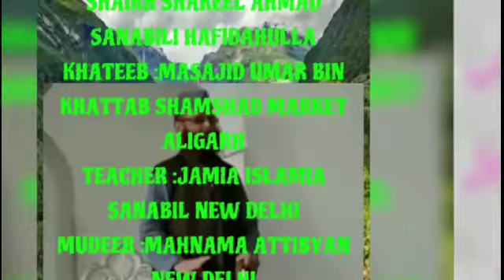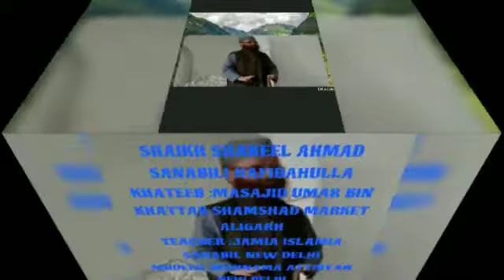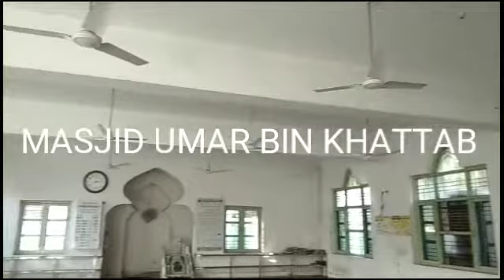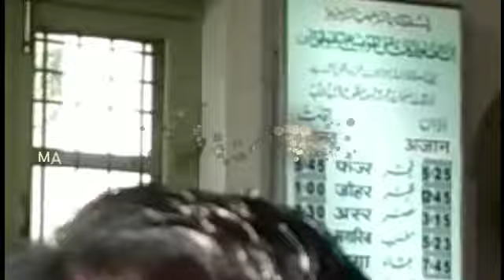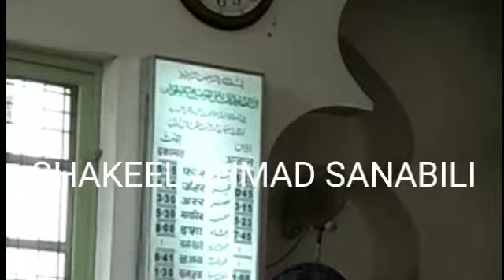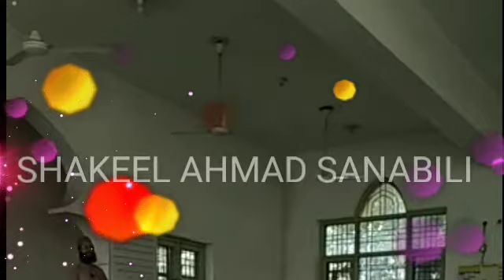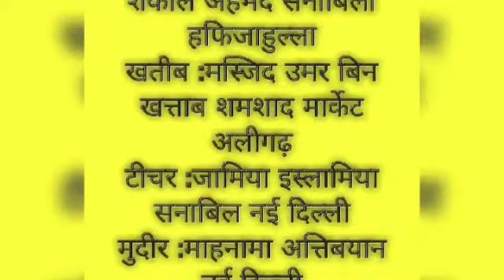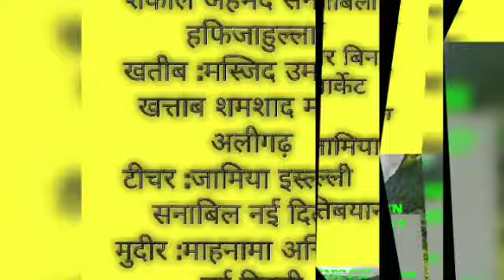NAMAZ نماز BY SHAKEEL AHMAD SANABILI HAFIDAHULLA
KHATEEB :MASAJID UMAR BIN KHATTAB SHAMSHAD MARKET ALIGARH
TEACHER :JAMIA ISLAMIA SANABIL NEW DELHI
MUDEER :MAHNAMA ATTIBYAN NEW DELHI